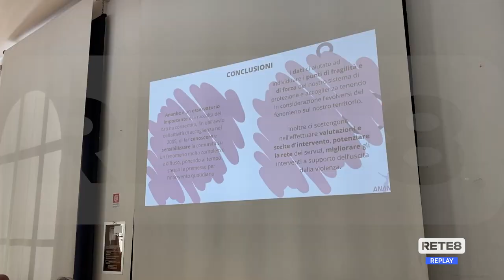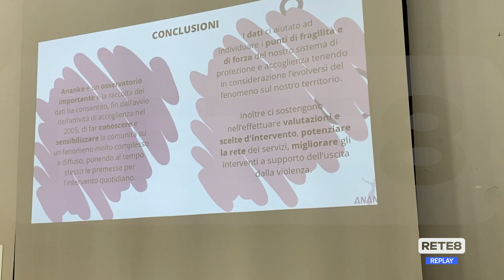Violenza contro le donne - Ananke: l’educazione come arma